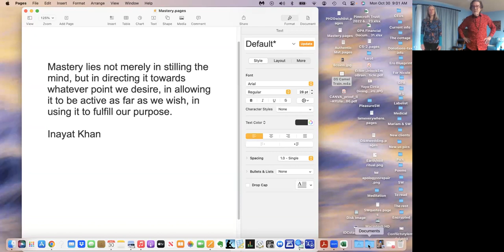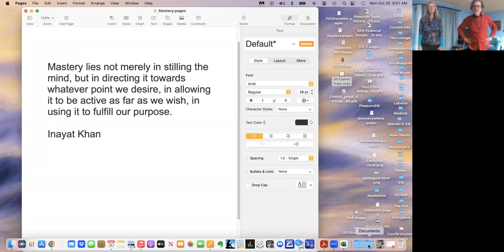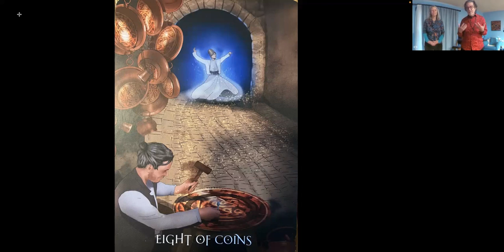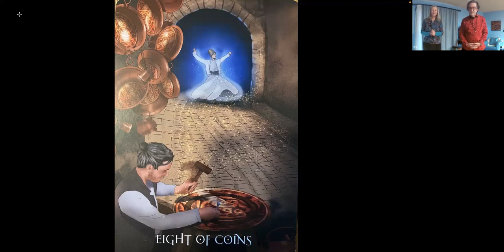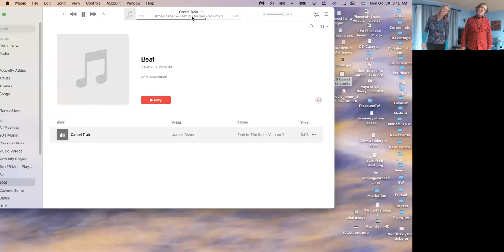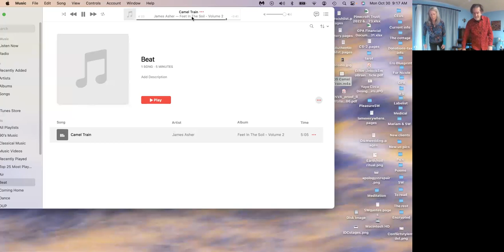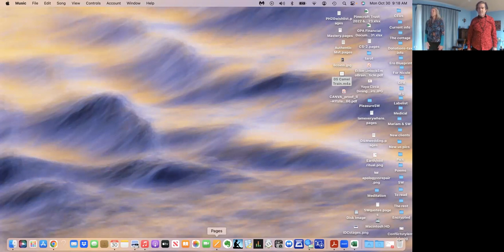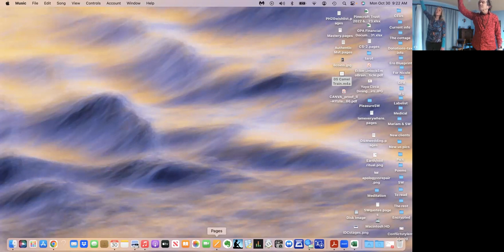Creating Mastery in What We Do: 8 of discs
Taken from the Monday Zoom class, this video explores the use of rhythm in creating mastery in the body/mind/heart and also looks at what is our craft, our expression that we are manifesting and what gets in the way of making time for it in our life.  Thanks to James Asher for the Camel Train music.  To come to the class